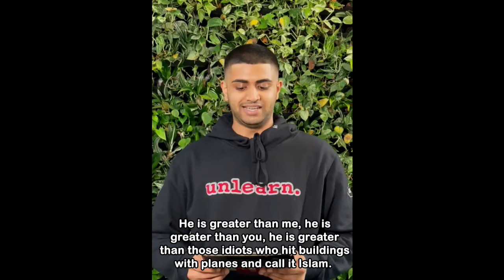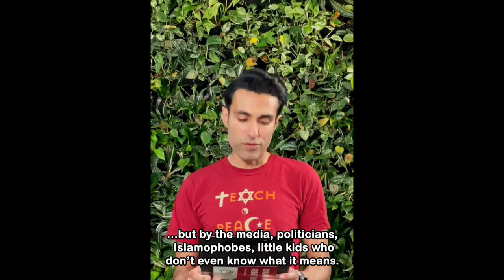Allahu Akbar: I Am Not A Terrorist - unlearn. Student Submission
We continue to suspend the Good News report to campaign against Islamophobia.